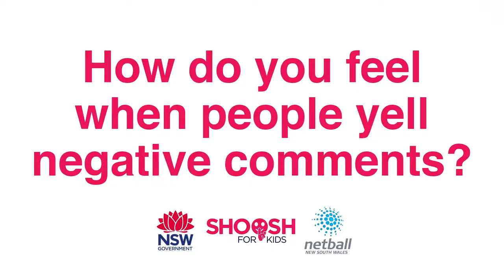Shoosh for Kids - Netball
Shoosh for Kids is a collaborative effort between the Office of Sport and State Sporting Organisations to promote positive behaviour to their members, clubs and associations. The general rule is, if you can't say anything nice, don't say anything at all.

Repost this video with the hashtag shooshforkids to show your support for more info.